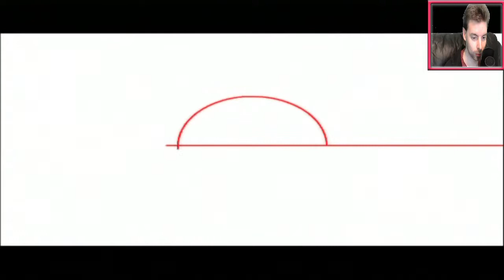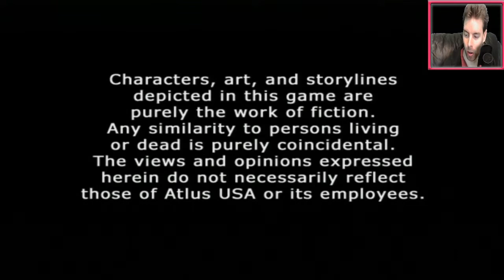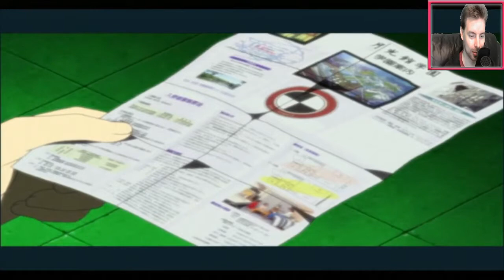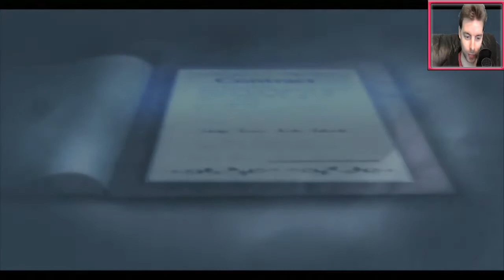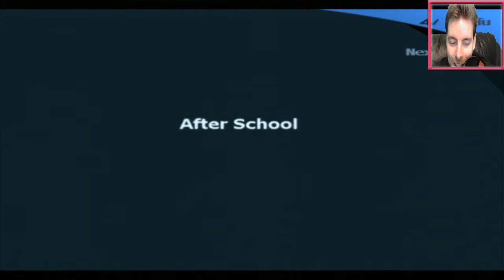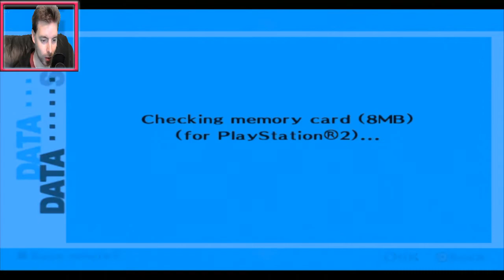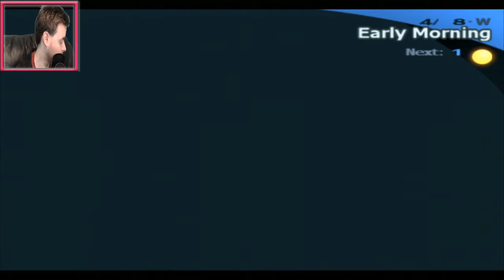Persona 3: FES - Part 1 - Walkthrough - PS2 - Makoto Yuki meets Yukari Takeba! Opening Gameplay!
"Persona 3 Walkthrough Part 1" / Persona 3 Walkthrough PS2 Gameplay
"Persona 3: FES" commentary walkthrough on PS2 & PS3!

Persona 3: FES, one of my all time favourite JRPGs. A mix of turn based combat, dating sim, school sim and rage inducing fury. Persona 3's gameplay is some of the finest gameplay i've encountered in a JRPG. It's a title that demands you pay attention and strikes you down fast and hard if you decide to play recklessly.

Persona 3 FES has a story that feels straight out of your typical anime. From it's anime style graphics, to it's heavy handed story, including it's twists and turns. If you've watched a lot of anime, then Persona 3's story arc might seem a bit predictable, even with it's predictably confusing attempts at tricking the player. But, personally, I love it. This game has so much character and style that it's instantly understandable as to why Persona 3 spawned a new breath of life for the franchise that has now become revered the world over.

Alongside the great combat, is the games social link feature. Throughout your peaceful days you'll be making friends at Gekkoukan High School, going on dates with girls from class, and getting yelled at by old Monks all while keeping your best friends crush on his teacher and another's damaged knee a secret to keep them safe from trouble. That might sound like a lot to do at once, and it is! Getting all the social links in this game requires a lot of micro management. One i'm not cut out for.

On top of all that is the Personas themselves. Monsters buried deep within you that can be summoned in order to defend innocence from Shadows. There's a whole host of Personas in this game that will have you addicted for hours, grinding levels and fusing older Personas in order to finally obtain that special creature you've had your heart set on all week, only to find that this Persona is weak against the boss you've been stuck on. Persona 3 is a hard game.

So, that's making friends and fighting monsters out of the way. You'd think that'd be enough with Persona 3's content, but nope!

One of the key elements to life is learning, and Persona 3 requires you to study and develop as any other teenager does. That means putting off fighting monsters to study for an upcoming test. Trying to level up your academics to pass a pop quiz, which in turn will open up further options with Social Links. Then you have your courage and charm to level, too! All of which will improve you as a person and get your body googled at by your favourite crush.

And let's not forget the treasure searching and weapons crafting, and further missable side missions that add so much more to the game.

Persona 3 FES is one of my all time favourite video games, and the 130 plus hours spent on this playthrough is already missed as I long to return to the world of Persona.

Furthermore, with Persona 3 FES there's an extra part of the game once you complete the original story. Persona 3's The Answer. It's bad. Real bad. Truly a snorefest, but hey, it has some cool lore in the end that leaves more questions than it gave answers. Funny.

While there's a Persona 4 and a Persona 5 out in the world alongside many side games, it's this game and it's characters i'd love to return to. To see Akihiko, Yukari, Junpei, and all the others again would be a dream made real. Persona 3 left a massive impression on me and I am in love with this game.

Not that Persona 3 doesn't have flaws. It totally does. It's imbalanced in some very dull ways. Such as grinding levels to obtain Persona's that are only unlocked once you reach a certain mark. Or the fact that the further in the game you get, the more you realize how little there is to do once you've mastered a few Social Links. On top of it all, once you master these Social Links after reaching Rank 10, you'll find that you cut contact with your new best friend, leaving you feeling hallow and empty. The max social link problem feels more like a budget reason than anything else, but still hurts massively.

Another issue many gamers have is the inability to control your teammates in battle. While it does cost me many a game over, I find myself loving this feature. Unlike other video game JRPGs, Persona 3 retains the AI's personality you see in cutscenes in the gameplay. The characters still remain themselves instead of becoming a mere extension of you. Yes, it's the unpopular opinion, but I would love this to be a more common place in video games. Yukari feels like Yukari in battle. Where as Tifa feels like a shell waiting my commands, distant from who she is in story. If you understand where I am coming from.

Persona 3 FES is an all time great, and holds up to this day. While its sequels have improved in many areas, I will never see Persona 3 as outdated.

Classic Playstation 2 game.